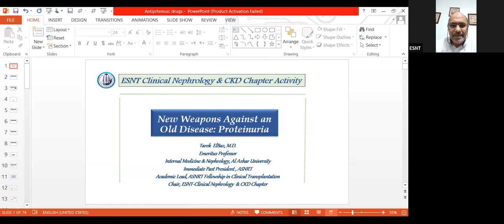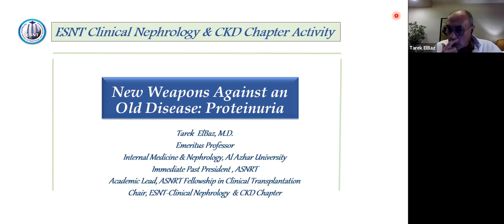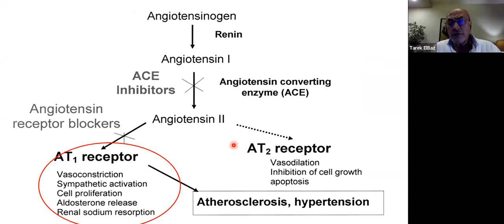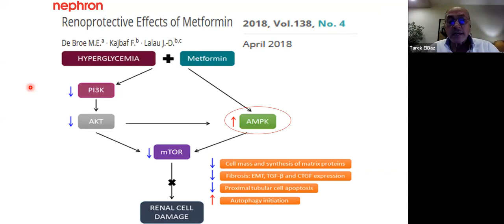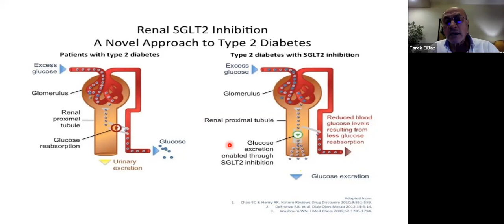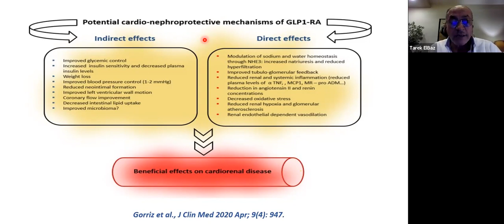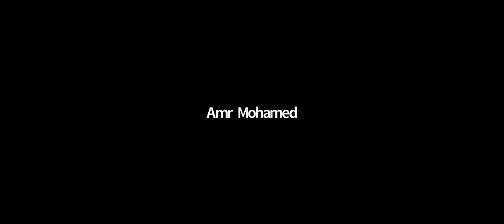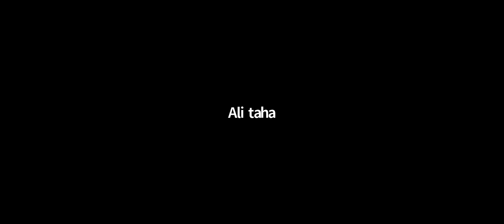New Weapons Against an Old Disease: Proteinure- Prof .Tarek ELBaz